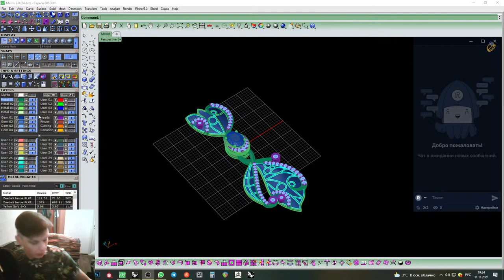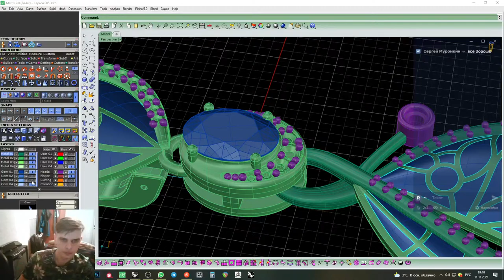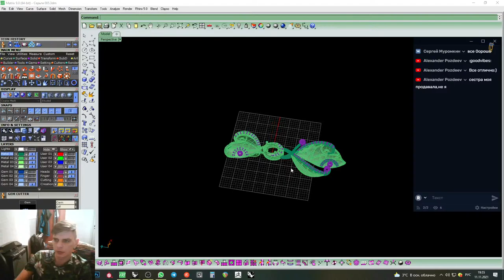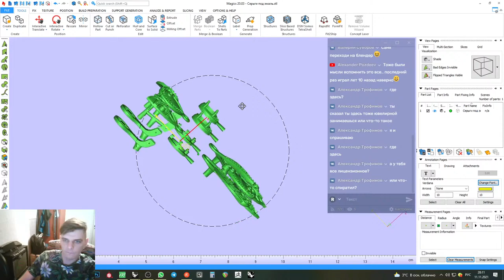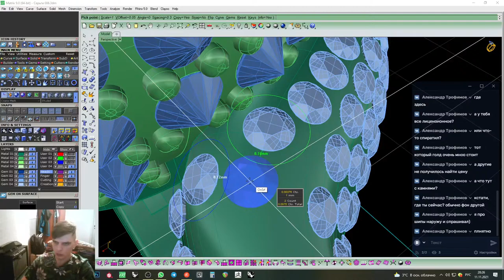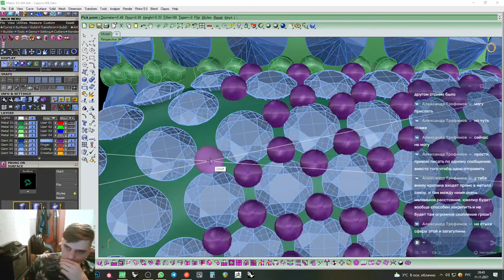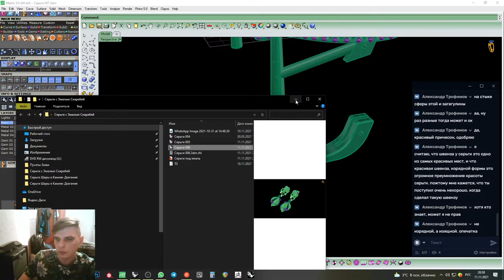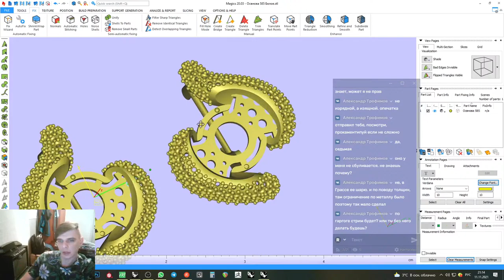Подготовка файла для печати (Rhinoceros 7, Matrix 8)